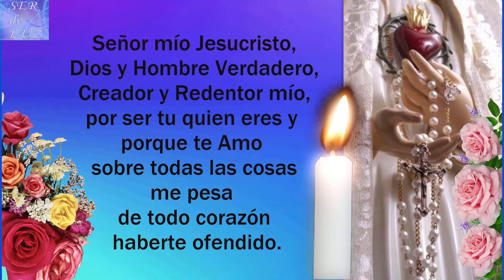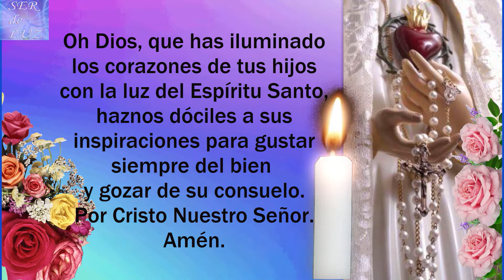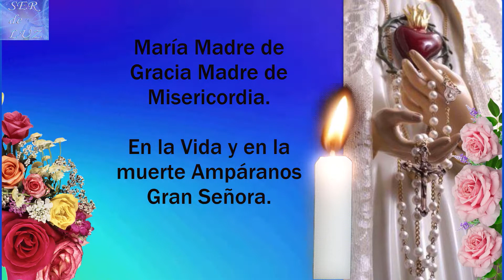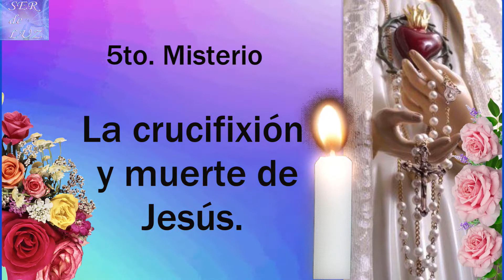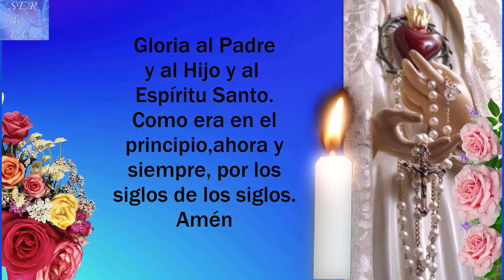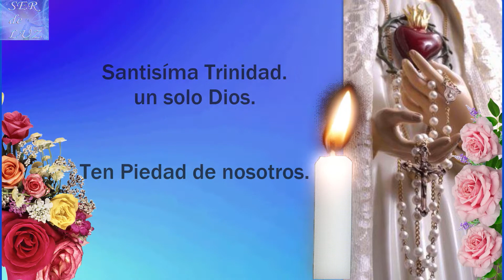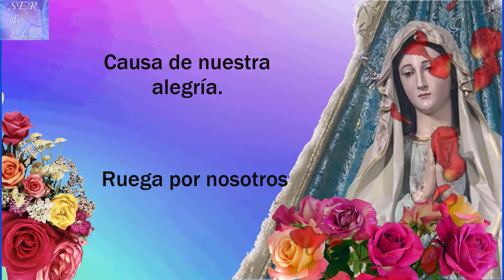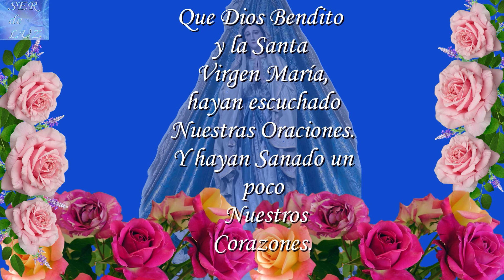Santo Rosario - Misterios Dolorosos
Santo Rosario del Dia MARTES 25 DE ENERO 2022

Misterios Dolorosos